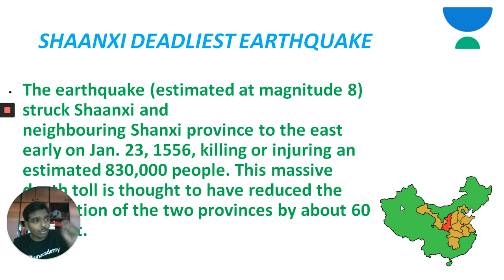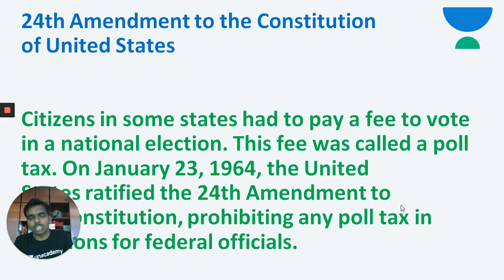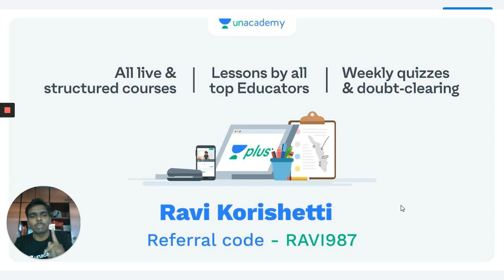This day in history - 23rd Jan | Throwback Thursday | KPSC / PSI / KAS | SDA | FDA | Ravi Korishetti